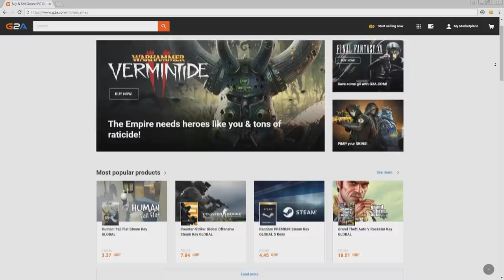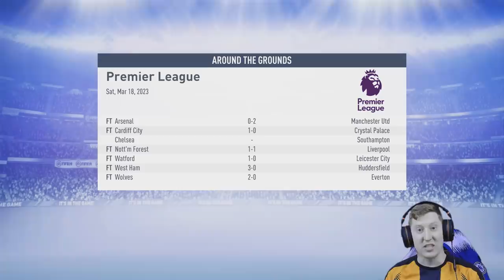FIFA 19 | Career Mode RTG S5 Ep9 - MAKING A SIGNING!!